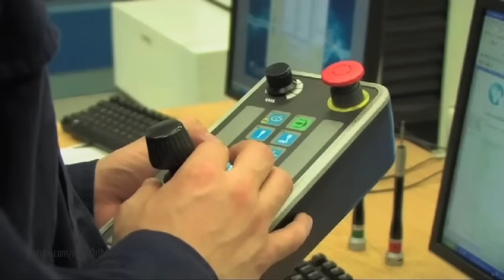Fiat 500 Production